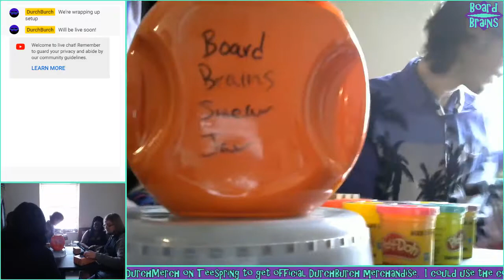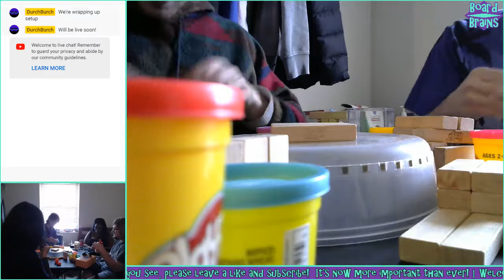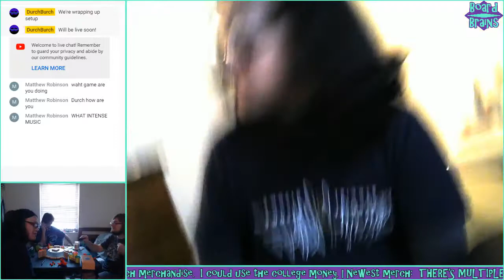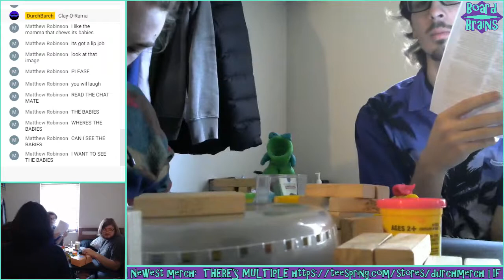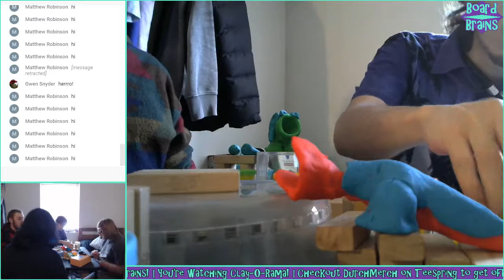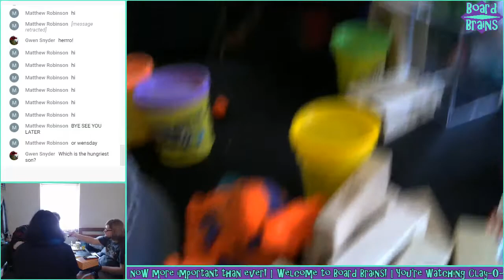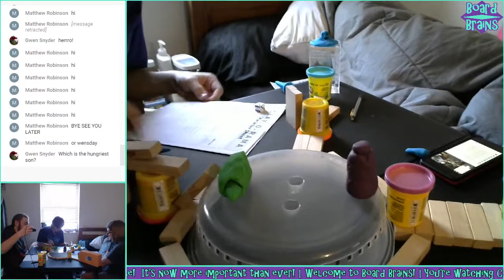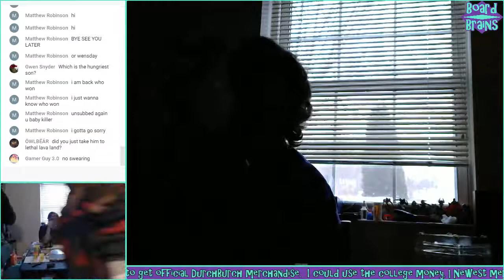Board Brains - Clay-O-Rama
BOARD BRAINS IS BACK!  We're here to play Clay-O-Rama!  We also have our action cam, so things can actually get interesting!

Please remember to speak responsibly in chat without spamming.

Players:
Jordan - DurchBurch
Mike - The Chair Boi
Linh - The World